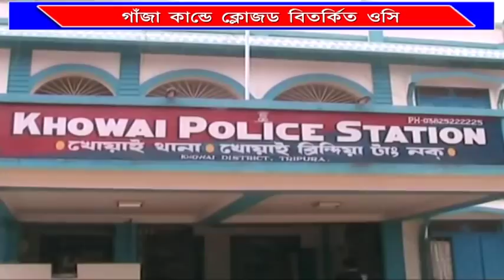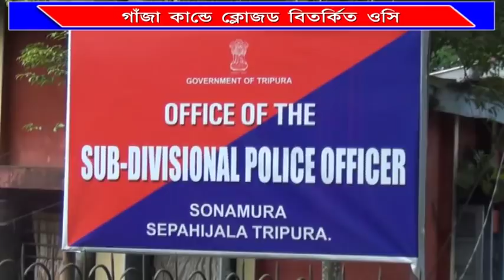# হুমকি ও প্রাণনাশের চেষ্টা #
গাঁজা কান্ডে খোয়াই এবং সোনামুড়ায় দুই সাংবাদিককে হুমকি ও প্রাণনাশের চেষ্টার ঘটনাকে বেশ গুরুত্বের সঙ্গে দেখছে আরক্ষা দপ্তর। ইতিমধ্যে এই ঘটনায় খোয়াই থানার ওসি কৃষ্ণধন সরকারকে ক্লোজড করে পুলিশ সদর কার্যালয়ে রিপোর্ট দিতে বলা হয়েছে। তেমনি সোনামুড়া থানার ওসি শ্রীকান্ত চক্রবর্তীর ভূমিকা সম্পর্কে বিস্তারিত রিপোর্ট দেওয়ার জন্য পুলিশ সদর দপ্তরের পক্ষ থেকে সিপাহীজলার এসপিকে আদেশ দেওয়া হয়েছে।